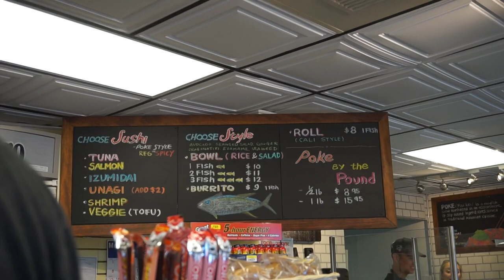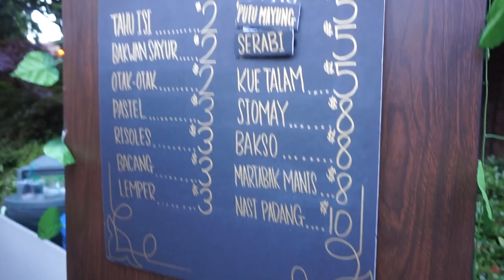VLOG #13 ▸ KERJA BARENG KAK RAISA! (Bahasa Indonesia)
MAKEUP IN KAK YAYA BUAT ACARA ISASU (Indonesian Students Association of Seattle University) "SIMFONI" ❤️